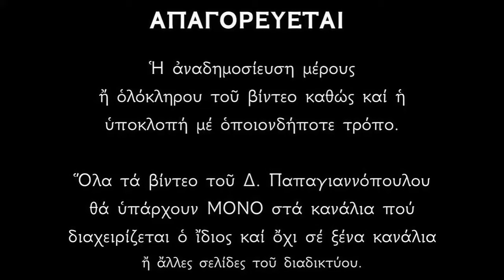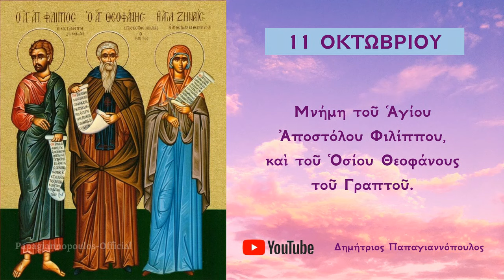Απολυτίκιο Αγίου Αποστόλου Φιλίππου - 11 ΟΚΤΩΒΡΙΟΥ | Δημήτριος Παπαγιαννόπουλος